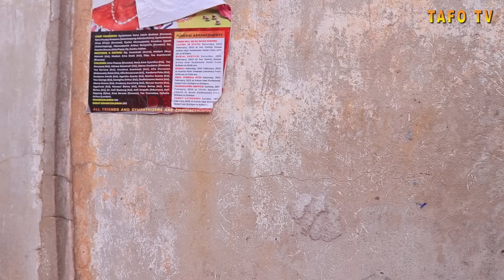Final🌜Akabenezer The Azaa UK Burger Dupe Kyekyeku Because Of Sobolo Konfanko